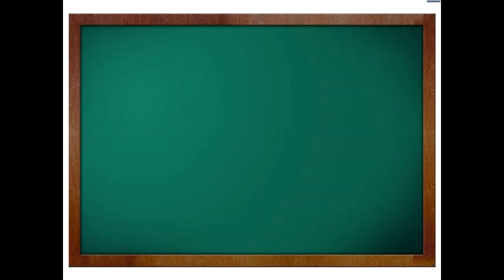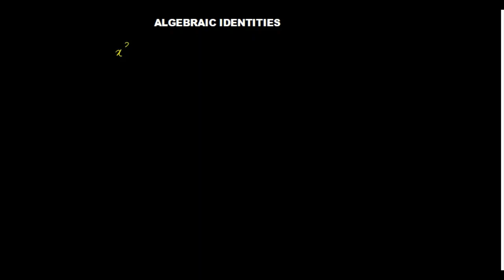algebraic identities class 9 part 4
Hey Guys!